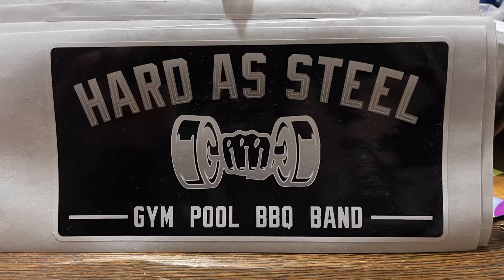Hard as steel and overflow merchandise